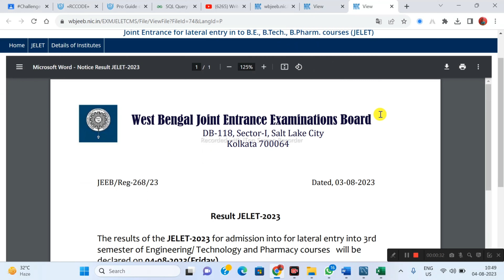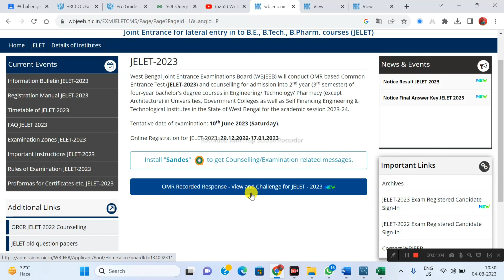JELET 2023 Result Out | Wbjee Jelet Result | Jelet Exam Result | How to Check Jelet 2023 Result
Jelet result 2023,
West bengal jelet result,
jelet 2023 counsellinh date,
jelet admit card 2023
West bengal
how to download jelet admit card
jelet 2023 exam date
lateral entry b.tech
b.tech direct admission
part time b.tech
howcanihelpu
B tech lateral entry b.tech lateral entry entrance examination
b.tech lateral entry in government college
b.tech lateral entry counselling,
b.tech lateral entry fee structure
b.tech lateral entry admission

U may Contact with us@